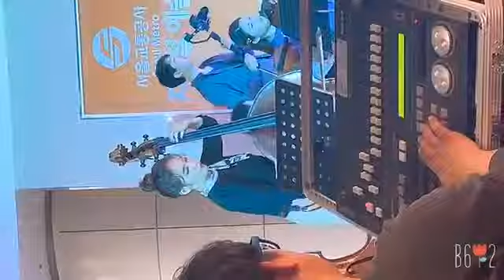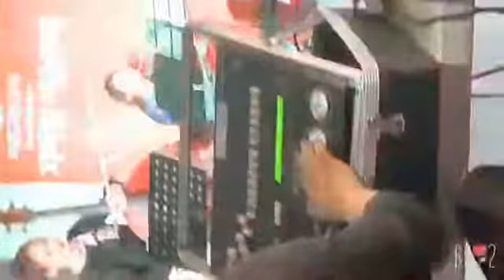Think of me (오페라의 유형)- 성악, 지하철 연주 직캠- 동대문 역사문화공원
5/28 클래식악기팀걸그룹키조이스 지하철쇼케이스연주(동대문역사문화공원역) violin, bass, oboe, flute,piano, saxophone,타악기, 해금 (국악, 서양음악 콜라보)